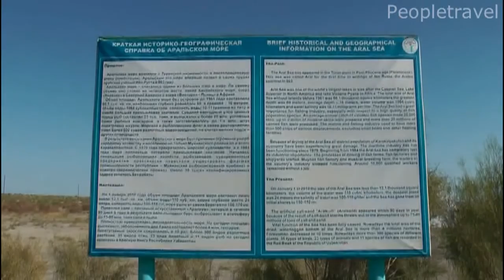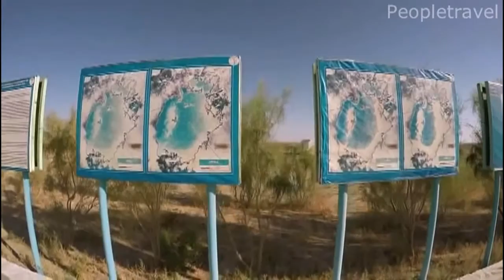Tour to Aral Sea with Peopletravel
Want to travel to Central Asia? Peopletravel is best tour operator for Uzbekistan vacation
We offer tours to the Aral Sea at the best prices.
We invite you to see for Aral, a dip in his now very salty water, to pass on the Aral Sea, visit the graveyard of ships and experience a lot of interesting and unusual.
Peopletravel promises that your tour to the Aral Sea will be unforgettable!